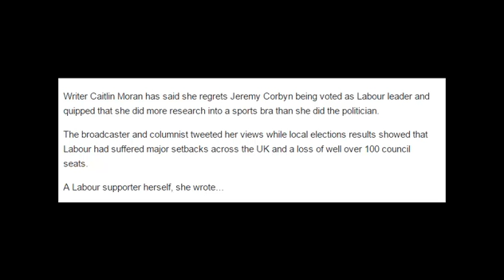Labour supporter Caitlin Moran goes back on her faith in Jeremy Corbyn